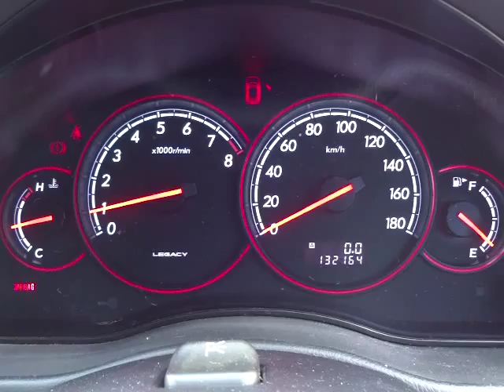スバル レガシィ ツーリングワゴン 2.0GT スペックB エンジン音 (A032)